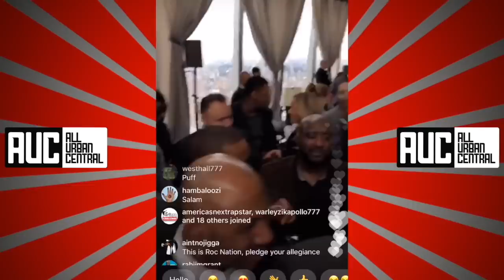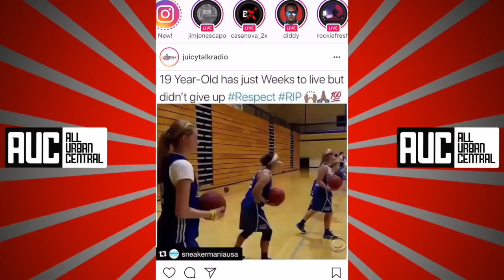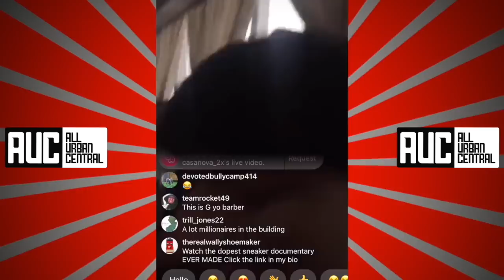Beyonce And Jay Z Looking Salty After Bruno Mars Sweeps Grammy Awards